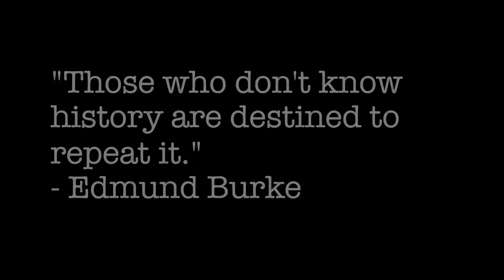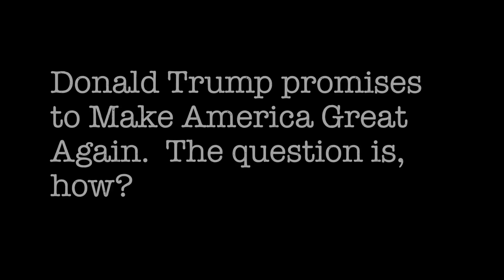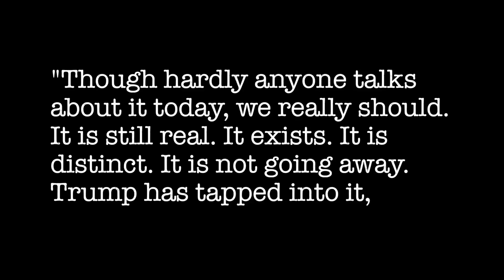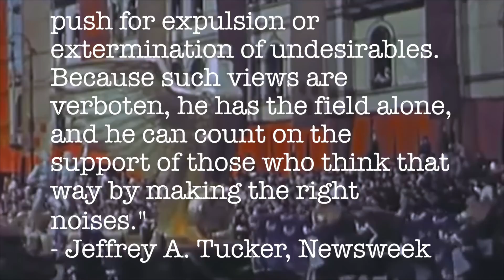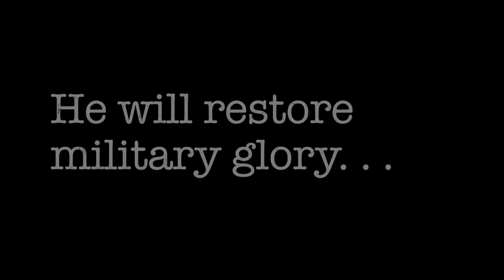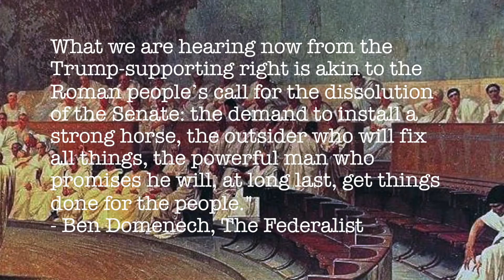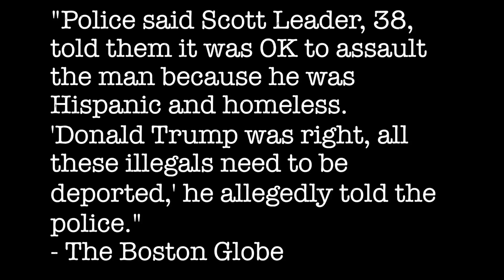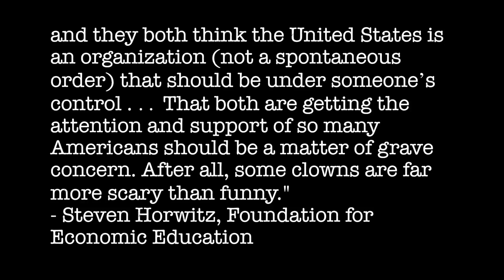Donald Trump IS A Fascist